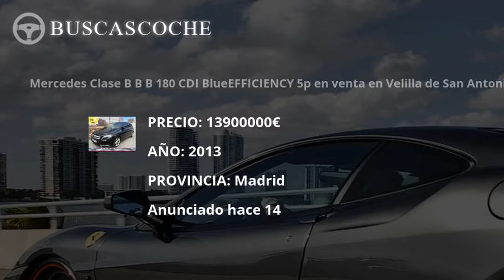Mercedes Clase B desde 3000€, mejores ofertas